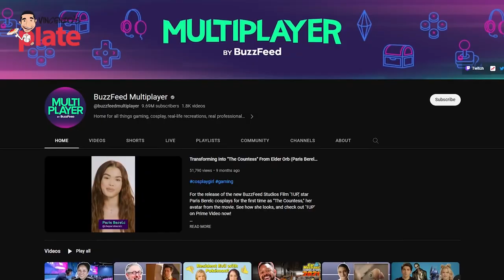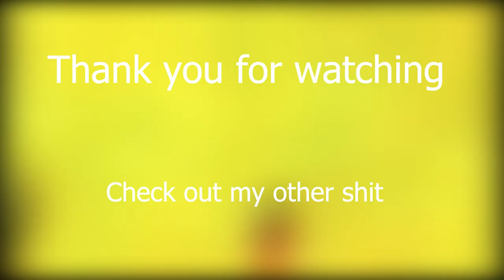Vincenzo's Plane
Vincenzo reviews Nick DiGiovanni's fucking disgusting french carbonara